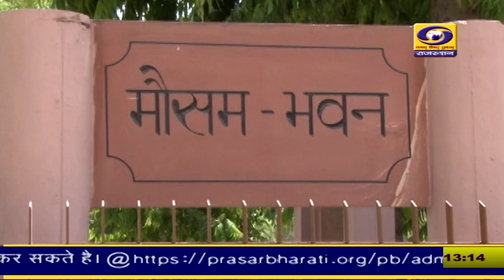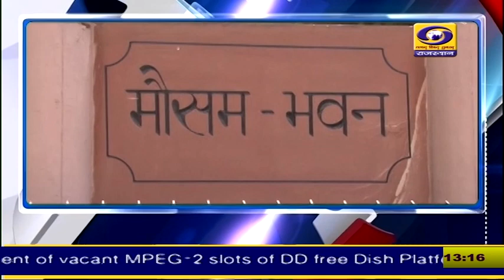1 PM Rajasthani News Bulletin 12 November 2023 | DD News Rajasthan